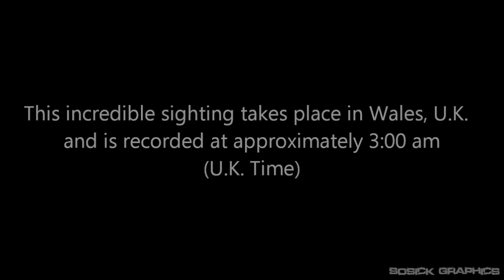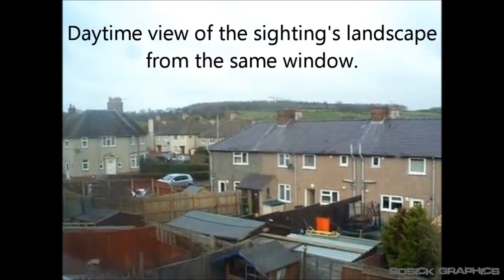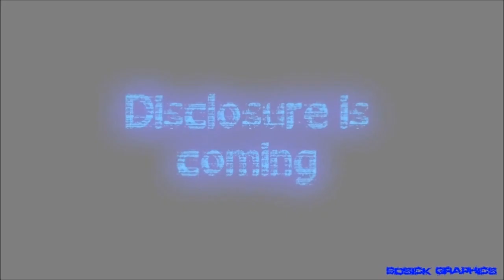A VERY REAL Ufo Event in Wales, UK - Jan 2012!!!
A MUST WATCH!!! A VERY REAL Ufo Sighting by 2 boys!!! This incredible sighting takes place in Wales, U.K. on January 3, 2012 and is recorded at approximately 3am. (U.K. Time)

A very special THANK YOU to Nathan and Alex Thomas for sharing their awesome experience! A HUGE Thank You as well to peterglynnfilms for this intriguing interview and investigation into what I feel, is one of the best UFO sightings I've ever seen!